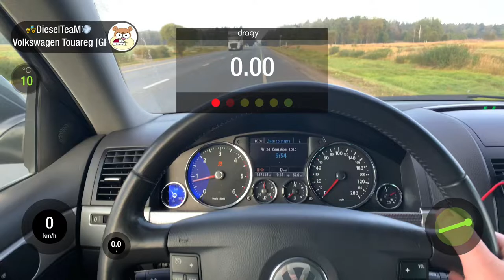VW Touareg [GP] V6 3.0 TDI • STAGE 1+ • 0-100 км/ч + 402 Метра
🗂 КОМПЛЕКТАЦИЯ АВТО:

🚜 ДВС — V6 3.0 TDI [CASA]
240 л.с. / 500 Нм

🕹 АКПП — Aisin [KQZ / 6 ступ. / Гидротрансформатор]

⚖️ МАССА — 2.496 кг.

🚘 ГОД ВЫПУСКА — 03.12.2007 г.в. [2008 мод. год]

⚙️ КОНФИГУРАЦИЯ И ТЮНИНГ АВТО:

✅ ЧИП–ТЮНИНГ — STAGE 1+ [~300hp / ~600nm]

✅ ТУРБИНА — Garrett GTB2260VK [Stock]

✅ ТНВД — Bosch CR/CP4HS2/R65/40 [Stock]

✅ ИНТЕРКУЛЕР — VAG [Stock]

✅ ВПУСК — VAG [Stock]

✅ ВЫПУСК:
1️⃣ CatBack 63мм
2️⃣ Прямоточный резонатор «AJS»
3️⃣ Термолента «AJS»

✅ СИСТЕМА ЕГР — Удалена программно и физически

✅ ВИХРЕВЫЕ ЗАСЛОНКИ — Удалены программно и физически

✅ КАТАЛИЗАТОР — Удалён программно и физически

✅ САЖЕВЫЙ ФИЛЬТР — Удалён программно и физически

✅ ТОРМОЗНАЯ СИСТЕМА:
1️⃣ ПЕРЕДНЯЯ — 350мм Brembo Z18 6pot [Porsche]
2️⃣ ЗАДНЯЯ — 330мм Brembo 4pot [Stock]

✅ КОЛЁСНЫЕ ДИСКИ — R20 Omanyt [VW OEM]

✅ РЕЗИНА — TOYO Proxes ST2 275/40 106W R20